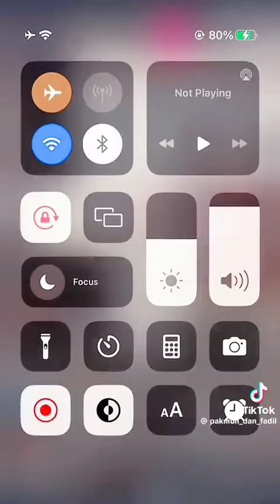Pak muh sabar ngadepin fadil